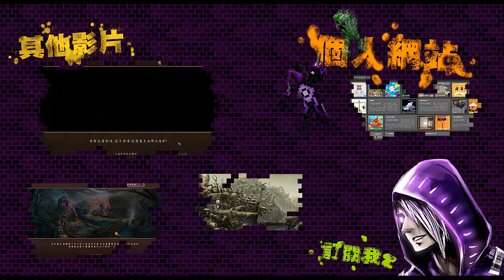【舞秋風實況】另一個世界:秋之魔影 ep.8 打敗獵人去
秋之魔影就這麼結束了